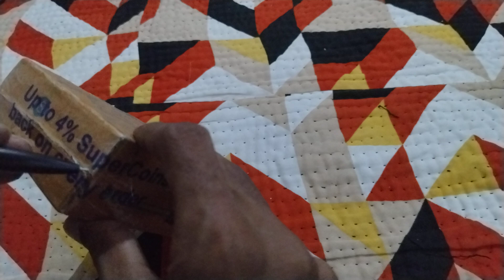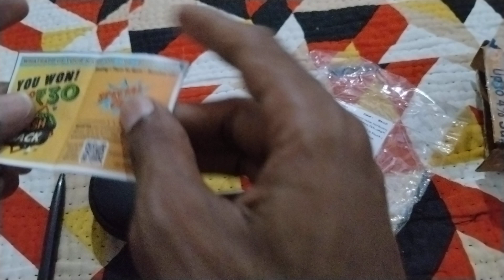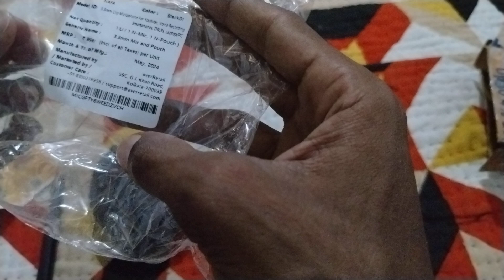से आज हमने ये new product mangaya|| Flipkart